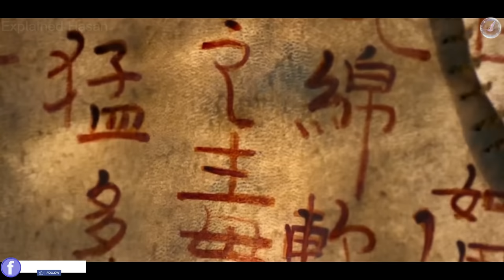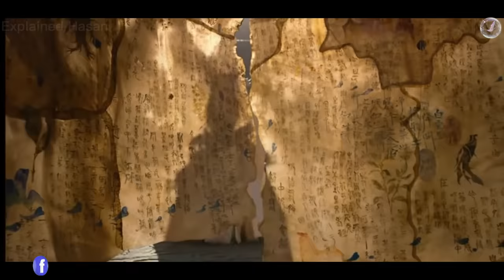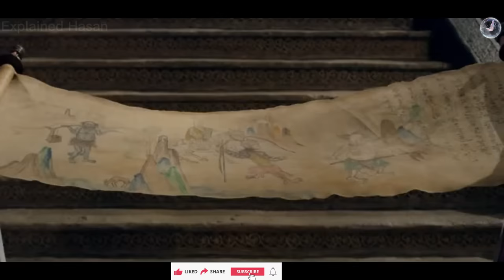যেই দুনিয়াতে মেয়ে ব্যাতিত কোন পুরুষ ই নাই | China Movie Explained In Bangla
Monk Trapped In All-Women Kingdom & Forced To Make Babies | China Movie Explained In Bangla / movie review

In this channel I am explain best korean romantic drama in bangla. best china movie explained, korean drama, korean movie or Korean drama bangla explanation.If you're enjoy our korean movie bangla explanation do subscribe for korean romantic drama , korean romance or korean romantic drama explained in bangla.For best korean romantic love story movie do subscribe our chanel and watch more korean love story drama in bangla.

EXPLAINED HASAN
cinemar golpo
horror movie
short film
bangla natok
movie explained in bangla
movie golpo
bangla movie
bangla cinema
cinemar golpo bangla
new movie
valobasar golpo
bangla film
bangla love story
movie explain
in bangla
bangla
movie story
movies story
movie
explanation
cinemar
golpo
film
in
movie explained
explained
full story
movies explanation
hollywood bangla
explanation bengali
bangla explain
bengali dubbed movies
সিনেমার রহস্য
cinemar duniya
bangla movies
সার সংক্ষেপ
movie summary
story explain
scifi
movies explanation
bangla chobi
explain
love story movie explained in bangla
hindi
drama
haunting tube
hollywood explanation
tollywood
movie explanation
horror
horror movie explained in bangla
film bangla
horror movies
ending explain
bangla chayachabi
movies summary
sci-fi movie
bangla movie review
movie review
movie ending explain
ending explained
মুভিফ্রিক টিভি
science fiction
korean movie
movies explanation bangla
bollywood
মুভির চ্যানেল
korean
thriller